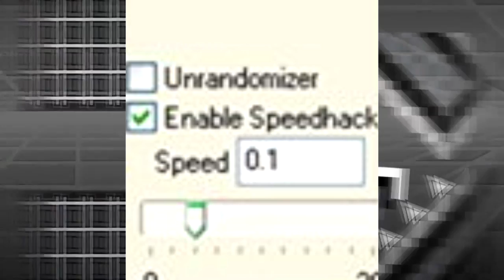REUPLOADED - Poltergeist MLG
OPEN THIS!

People keep telling me tu reupload dis.